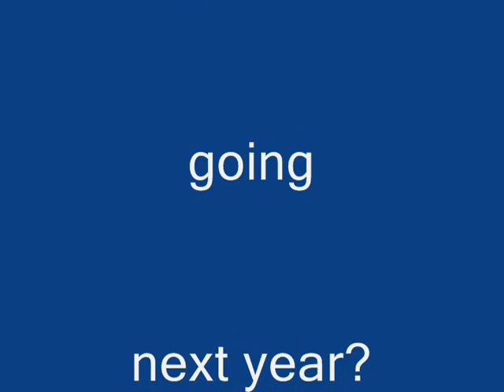Greg Tim and Ricky in Uclulet 07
this trip was a blast!